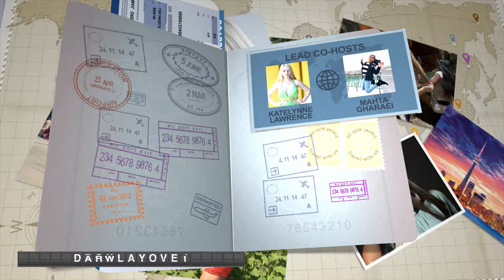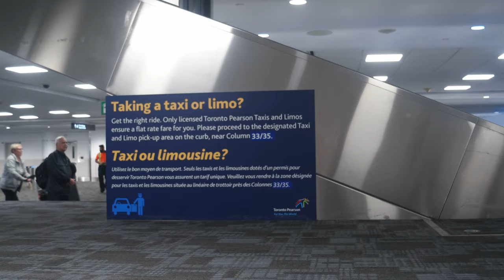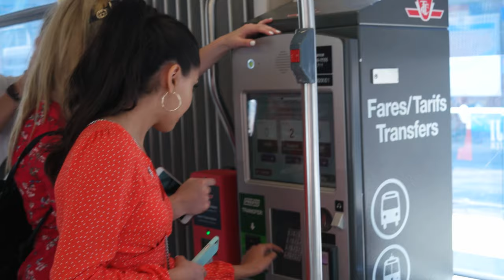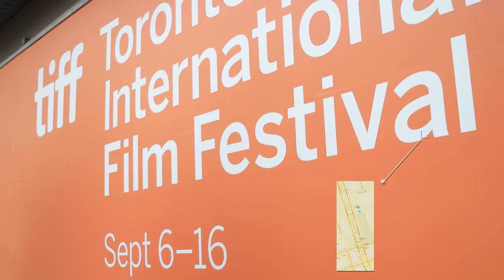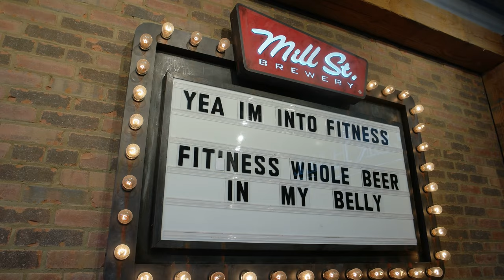DIY Layover (4K) - Toronto (YYZ) in 16 Hours | Full Episode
Two teenagers Mahta Gharaei and Katelynne Lawrence is making the most out of a 16 hour layover in Toronto, by visiting some of the famous and iconic landmarks and free attractions, including the CN Tower, Rogers Centre, Toronto Railway Museum, Casa Loma's Haunted House, University of Toronto, Kensington Market, Yonge-Dundas, Eaton Centre, City Hall and enjoying free beers at the Distillery District.  Kate and Mahta will also talks about Toronto's Fashion Industry and participate as runway model at the Fashion Forward.  Also featuring cheap eats at the Chinatown, the best place to get shots of Toronto and getting around using public transportation.